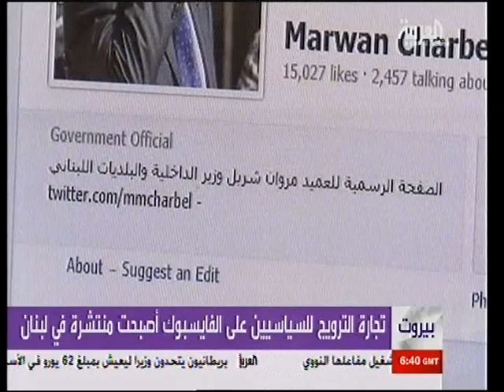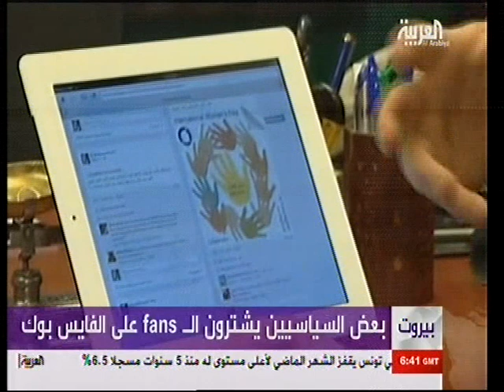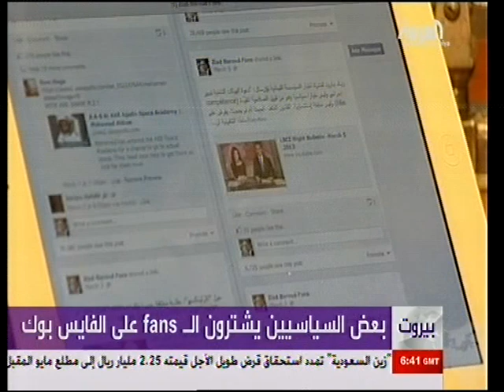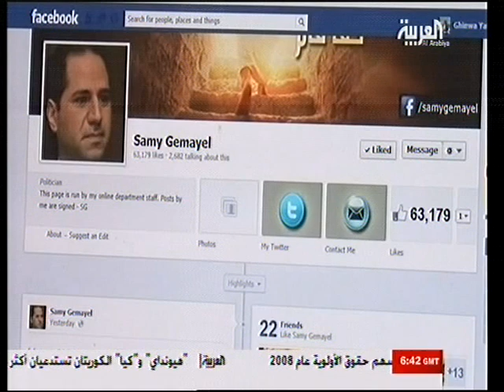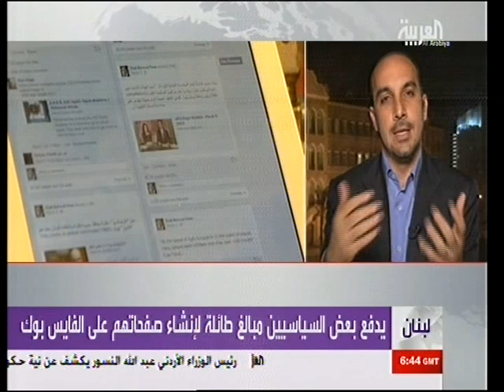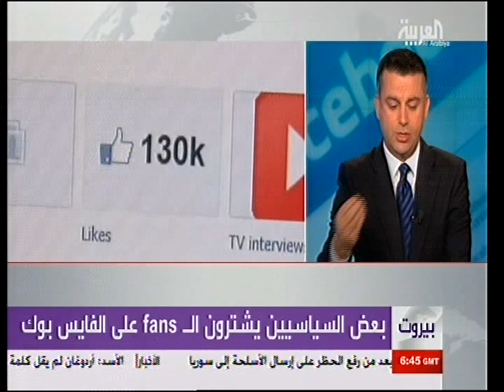Interview with TML's Ayman Itani on Alarabia TV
Alarabiya TV created a report on fake followers of Lebanese Politicians on Social Channels.
Think Media Labs CEO, Ayman Itani, was interviewed about the issue and how proper/improper use of Social Media can reflect on politicians in Lebanon.